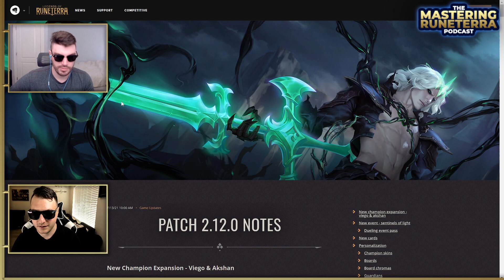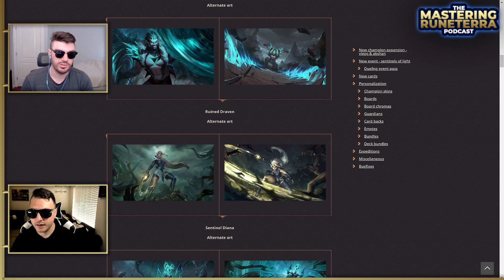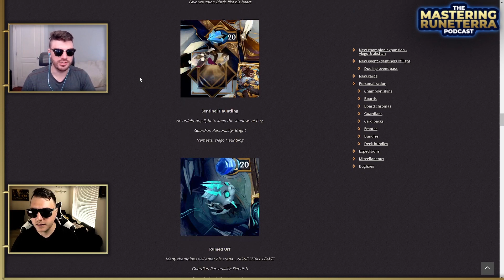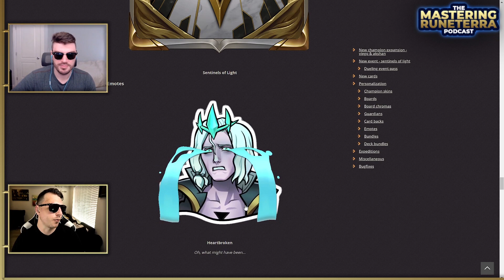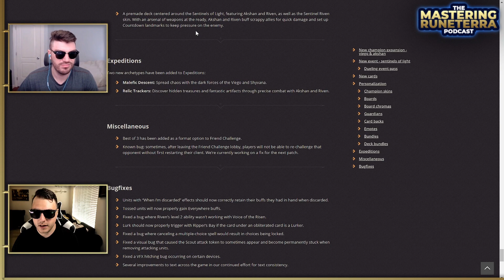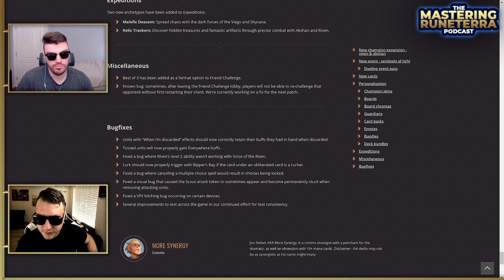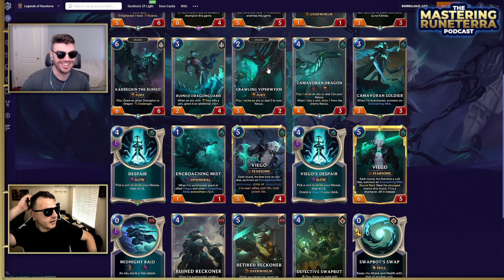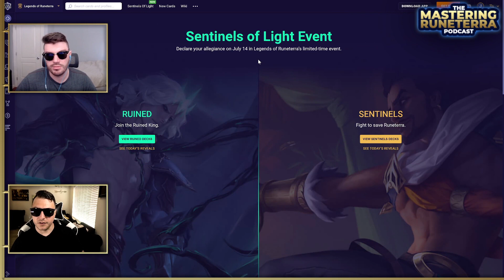EP 22 Akshan Viego New Card Review and Patch Note hot takes!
In this episode we go over all of the new cards being released and our opinions of them including the new champs Akshan and Viego. We also go through the patch notes that have lots of fun new stuff including a little bonus for the competitive community!

TimeStamp

0:00 Intro
0:43 Patch Notes
20:35 New card Review